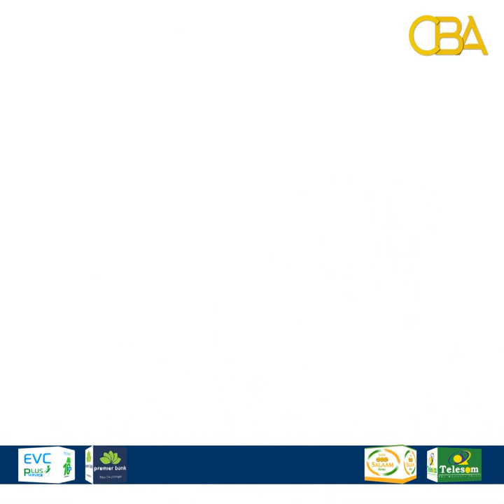Wasiir Biixi Iimaan "Waxaan ahay xildhibaan iyo wasiir fedaraala, suuragalna maha ina tago Hargeysa"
Wasiir Biixi Iimaan "Waxaan ahay xildhibaan iyo wasiir fedaraal ah, suuragalna maha inaa tago Hargeysa, Ceerigaabo iyo Boorame, waanay adag tahay inaan warbixin ka soo uruuriyo dadka aan ku matalo kursiga ee Jooga Somaaliland"